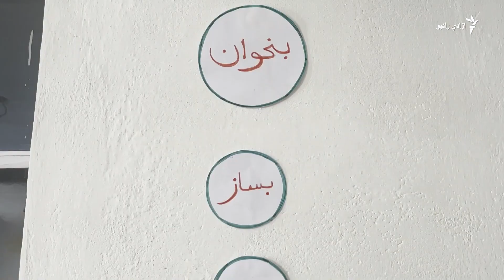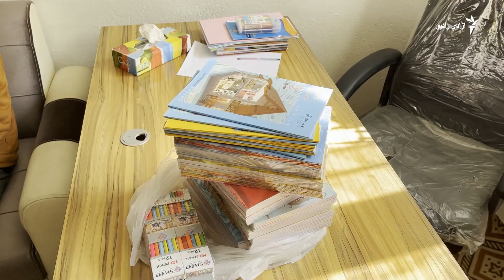افغانستان کې د نجونو د پټو ښوونځیو ډېرېدل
وروسته له هغه چې نجونې له ښوونځيو منع شوې، یوې محصلې کابل کې شاوخوا ۲۰۰ نجونو ته د زده کړې وړیا زمینه برابره کړې ده.
نوموړې وایي، د نجونو پرمخ د ښوونځيو او پوهنتونونو د دروازو خلاصېدو لپاره به مبارزه کوي.